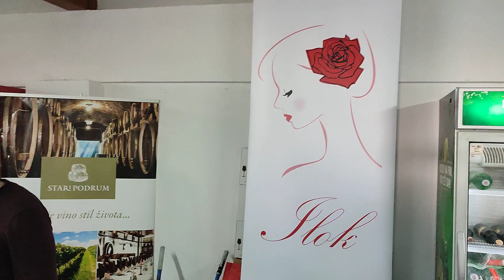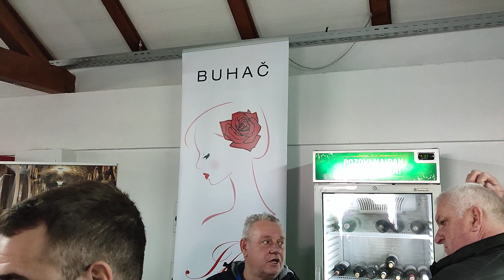19. MEĐUNARODNI PČELARSKI . . . (15)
"""   Grad Bjelovar
"""   19. MEĐUNARODNI PČELARSKI SAJAM I                                                                                               10. IZLOŽBA VINA I VINOGRADARSKE OPREME

"""   Više od stotinu izlagača iz Hrvatske, Bosne i Hercegovine, Srbije, Slovenije, Mađarske i Poljske, prošli su vikend na Sajamskom prostoru Gudovac izlagali sve ono najbolje što pčelarstvo danas može ponuditi.
Uz med i proizvode od meda, na štandovima se moglo naći mnoštvo pčelarske opreme, a posjetitelji su mogli sudjelovati (i jesu!) na različitim predavanjima te doznati novitete u toj grani poljoprivrede.
Sajam je službeno otvorio Zdravko Tušek, državni tajnik u Ministarstvu poljoprivrede, ujedno i izaslanik predsjednika Vlade. Istaknuo je kako u posljednjih osam godina u Hrvatskoj imamo 2 tisuće više pčelara.
Na svečanosti se čulo i o potporama države, Županije, ali i Grada. Gradonačelnik Dario Hrebak tom je prilikom istaknuo kako su gradske potpore u poljoprivredi izuzetno popularne, a najviše ih koriste upravo pčelari, s kojima se u dogovoru te potpore i osmišljavaju.
Uz 19. Pčelarski sajam, otvorena je i 10. Izložba vina i vinogradarske opreme. Više o svemu možete doznati iz naših videozapisa.